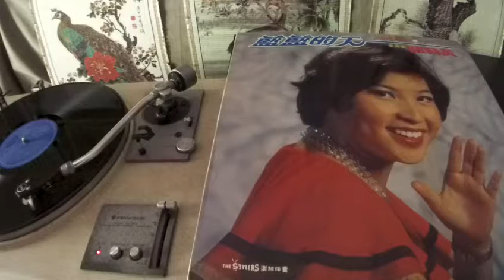張莉英 Alice Chang -- a2 月朦朧鳥朦朧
TONG AIK STR-2003